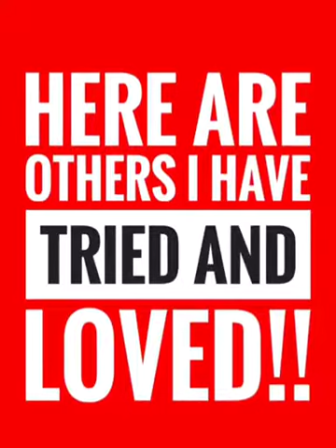Crazy Cat Christmas Mug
Look at this cute wrap around Christmas Cat Mug!!!

You can still get this one before Christmas